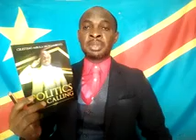ÉLECTION EKOZALA LE 13/03/2027.TOKONZELA ÊTAT DE SIÈGE APASA BISO NANO RÉSULTAT.17/05/21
Bato oyo bakima bituba bazonga nano na Ba villages na bako sécurité sociale ezala nano na pays